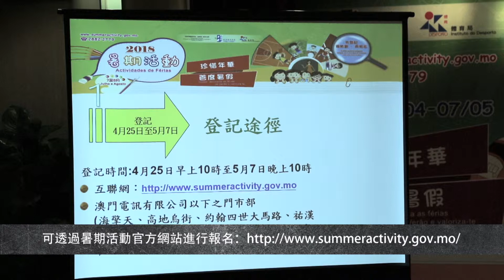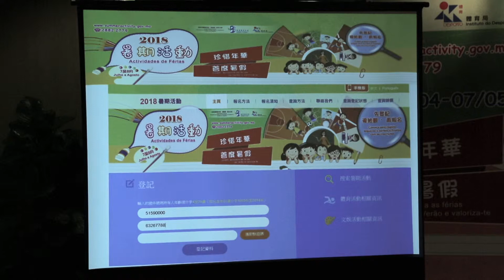小城大事-2018暑期活動記者招待會